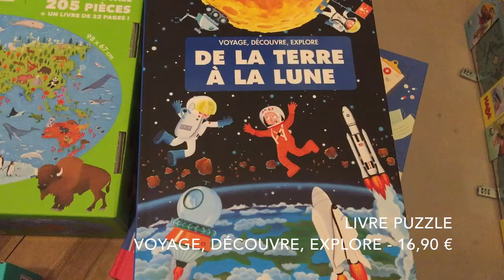PUZZLES VOYAGE, DÉCOUVRE, EXPLORE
Nous vous proposons un large choix de puzzles de la maison d’édition Sassi, il comprend également un livre avec de nombreuses informations en fonction du thème du puzzle.
À partir de 200 pièces.